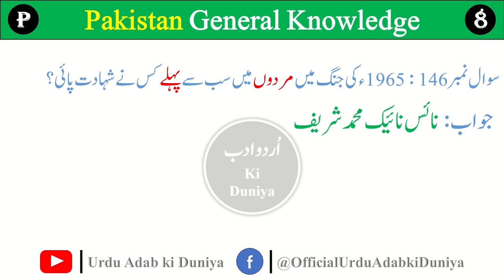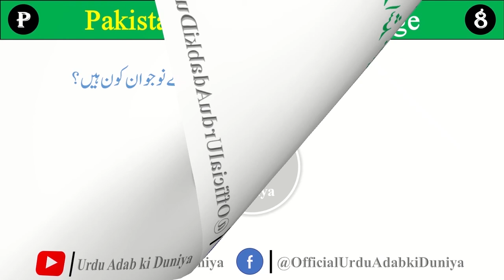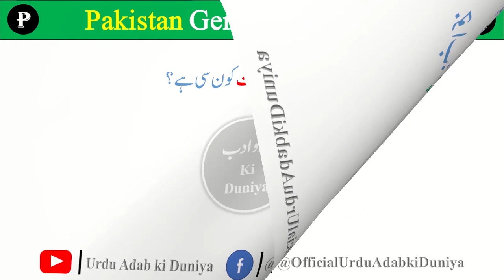Pakistan General Knowledge || Part 8 || معلوماتِ پاکستان || History of Pakistan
Urdu Reportage History || اُردو میں رپور تاژ نگاری کا آغاز وارتقاء || Famous Urdu Reportage